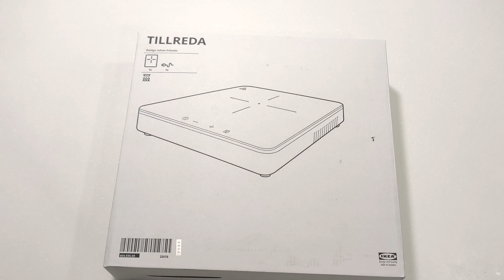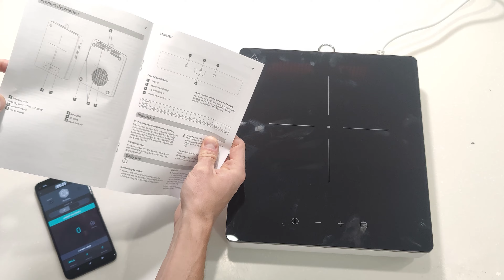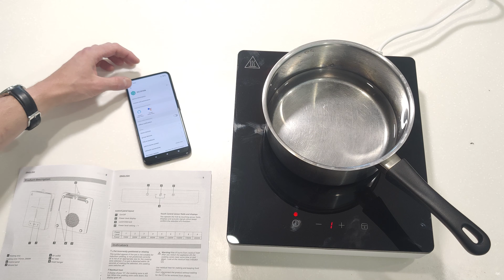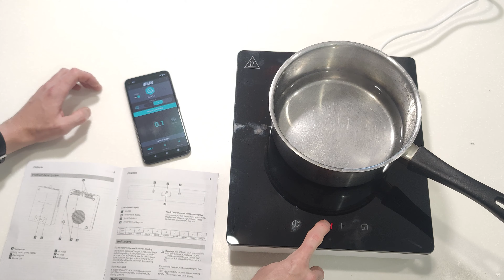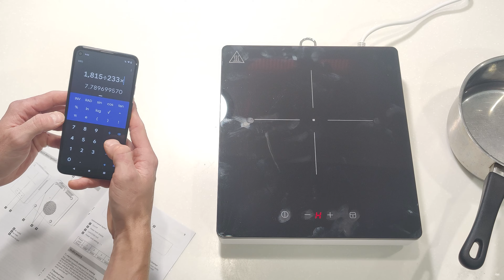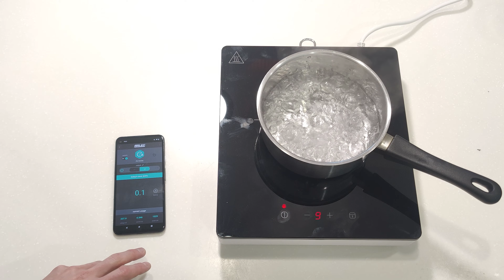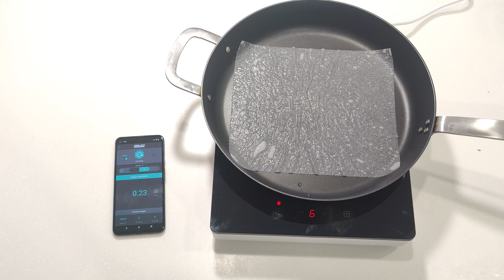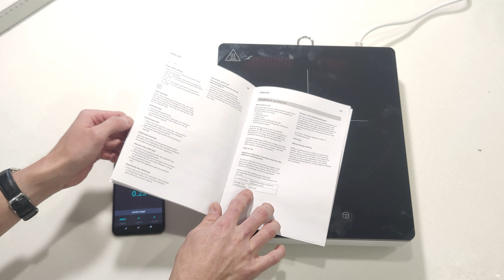Ikea Tillreda Induction Cooktop ft Arlec Smart Socket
This product really does have some great features, but god damn is it a piece of garbage compared to nearly every other portable induction cooker I have tried, and that really is a shame!

The Arlec Smart Plug/Socket has a nice design, and some interesting internal components (video coming shortly on @PlatimaTinkers) but that's the only upside.

• Breville (the video that started all this).

As far as smart plugs / sockets go, my favourite so far is the TP-Link Kasa... RIP. Crappo Tapo is just not the same. Athom was VERY close, but did not pull through in the end. Ref

Chapters
  00:00 Unboxing & Overview
  03:41 Arlec Smart Socket Setup
  05:00 Background Noise
  06:52 Testing Heat Levels
  08:33 Power Consumption Test
  13:03 Water Boil Speed Test
  17:08 Induction Area Size Test
  18:54 Summary
  20:24 Final Thoughts